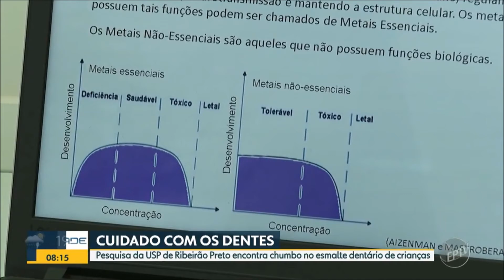Bom Dia Cidade CampinasPiracicaba Pesquisa da USP de Ribeirão Preto encontra chumbo no esmalte de